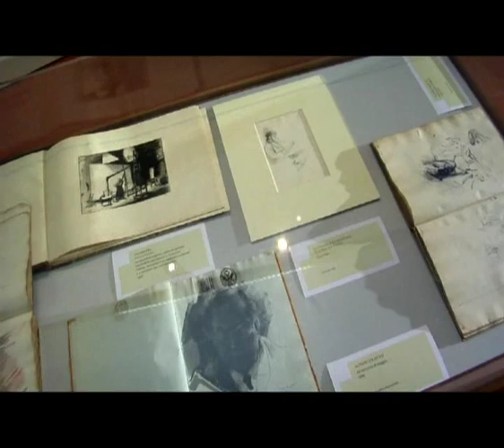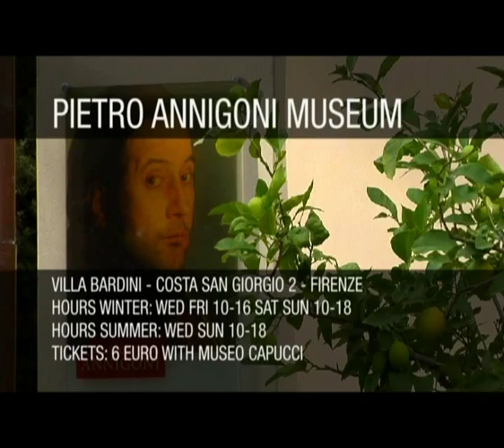Museo Annigoni - Florence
The first Pietro Annigoni Museum. Pietro Annigoni's work spanned sixty years of contemporary history.  He was the heir apparent to the great portrait artists of the Renaissance, and called to create the likeness of icons such as Her Majesty Queen Elizabeth II of England.   His style reflects an even more cosmopolitan approach.
Info:
closed on Monday and Tuesday
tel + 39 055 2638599